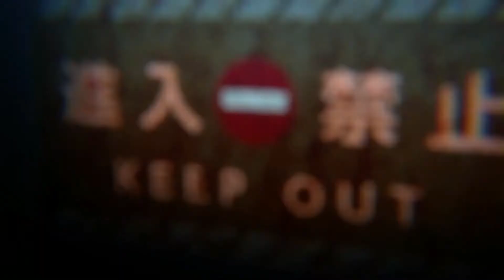El juego de terror de Yoru, Tomosu muestra su tercer trailer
Nippon Ichi Software ha publicado el tercer trailer de su juego de terror y aventuras llamado «Yoru, Tomosu» el cual nos cuenta la historia de cinco chicas que se han involucrado en un extraño accidente. El título se lanzará en Japón el 30 de julio para PS4 y Switch.

Hello Aratalievers!